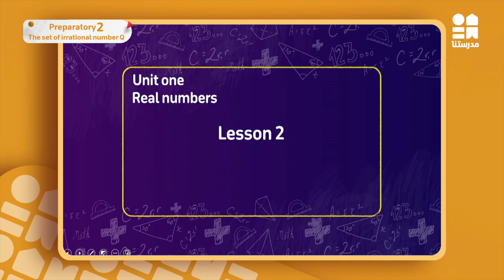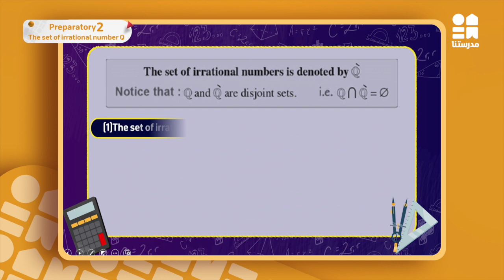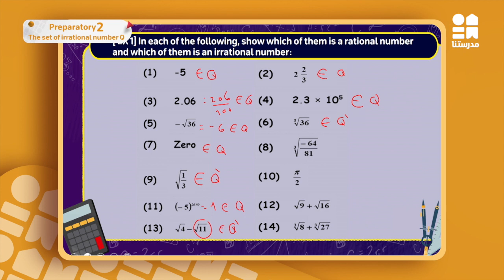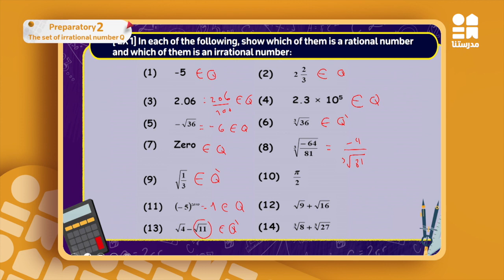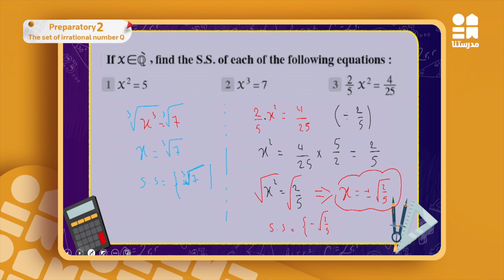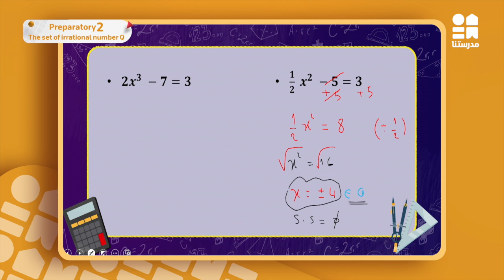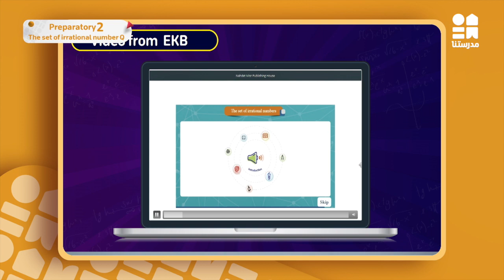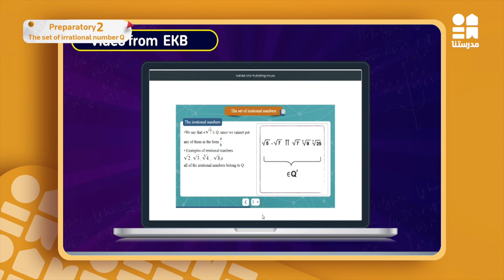The set of irrational number Q | Math | الصف الثاني الإعدادي